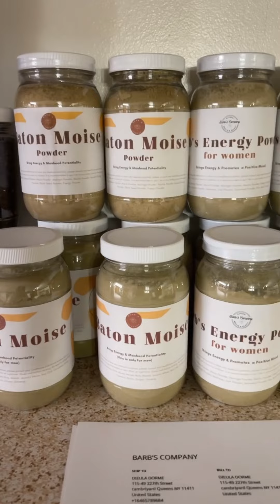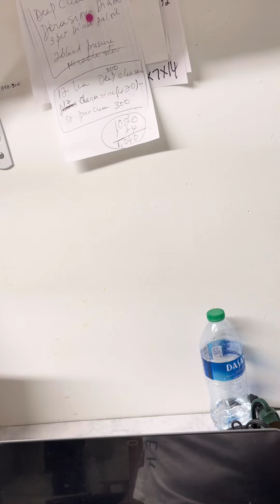Vin pren 20%off lap fini dimanche 4 septembre